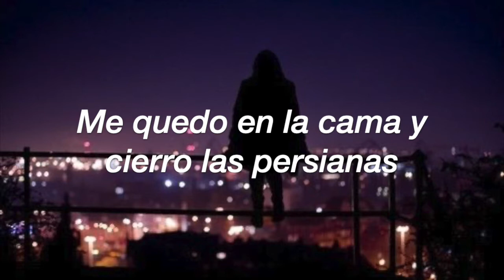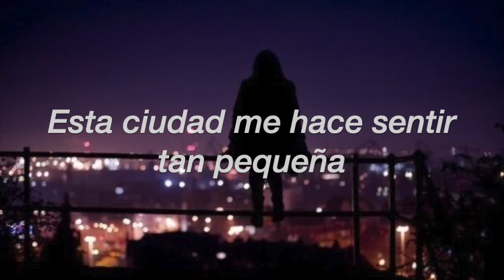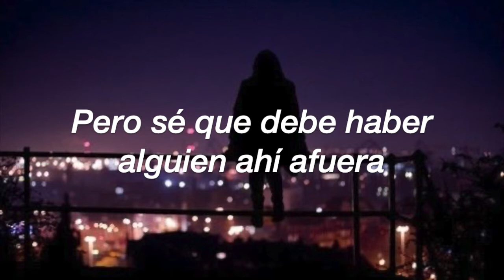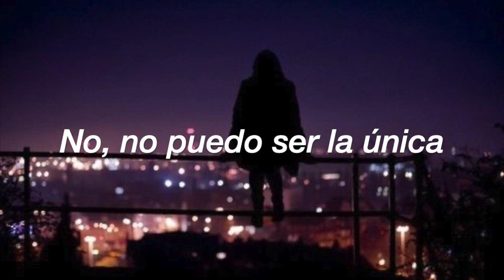Sasha Sloan- The Only [Español]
Sasha Sloan- The Only [Traducida/Subtitulada al español]

- La letra traducida puede estar "parafraseada" para su mejor entendimiento.

(Parafrasear es sustituir palabras con sinónimos, usar diferente orden de palabras, variar parte del discurso)

//Sasha Sloan- The Only (Lyric)//

[Chorus]
I can't be the only one who's lonely tonight
I can't be the only

[Verse 1]
One who's drinking by myself
Wishing that I was somewhere else
Talking to the voices in my head
Because at least they're listening
Right here's an easy place to hide
I stay in bed and shut the blinds
Don't even know where I would go

[Pre-Chorus]
But I know that there's gotta be somebody out there
There's gotta be somebody somewhere who needs company
And it's comforting to know

[Chorus]
No, I can't be the only

[Verse 2]
One with nobody to call
This city makes me feel so small
A million people in this town
But I could scream without a sound
So I get high to pass the time
Talk to someone I met online
To make myself feel less alone

[Pre-Chorus]
'Cause I know that there's gotta be somebody out there

[Chorus]
No, I can't be the only one who's lonely tonight
No, I can't be the only one who's lonely
No, I can't be the only, the only